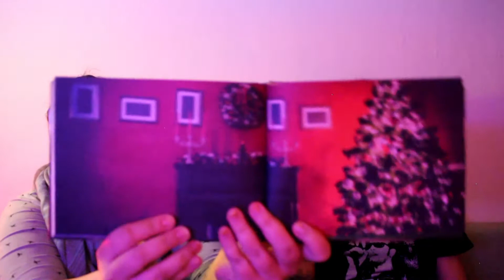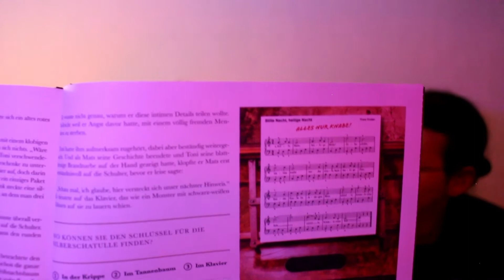🎄🎅 Escape Room Adventskalender 20. Dezember 2020🎅🎄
Der 20 Dezember

Das Rätseln geht weiter ...

Video von a href=" Relaxing_Guru /a / a href=" Pixabay /a

Music by a href=" de users mariokhol-17683309/?tab=audio&amp;utm_source=link-attribution&amp;utm_medium=referral&amp;utm_campaign=audio&amp;utm_content=1254" mariokhol /a from a href=" Pixabay /a